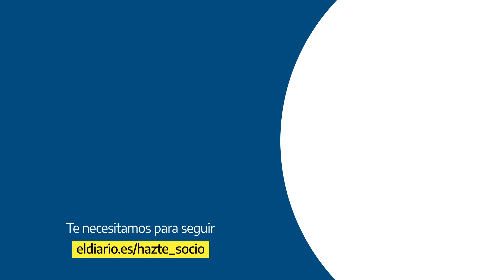Oriol Junqueras: "Somos totalmente incompatibles con el PSC"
El líder de ERC asegura que antes que aceptar cualquier alianza con el PSC, sea un acuerdo de gobierno o un apoyo para la investidura, prefiere pasar a la oposición.

Apóyanos.